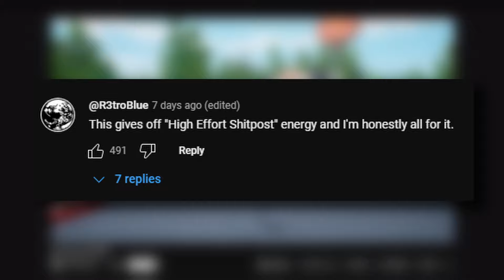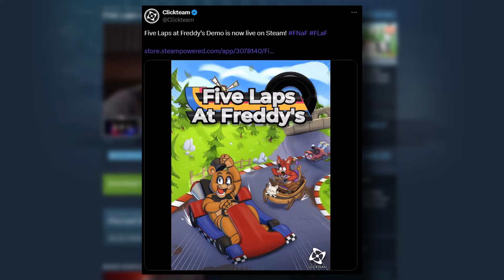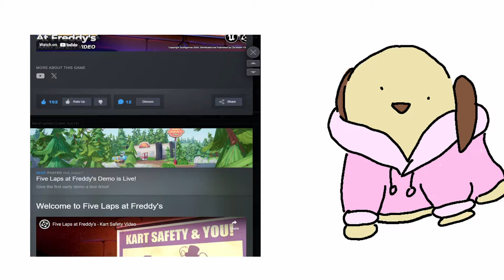Five Laps at Freddy's SUCKS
FNAF Security Breach finally has competition...
Thumbnail Artist:
Five Laps At Freddy's:
FLAP - Midnight Motorist (Day shift)